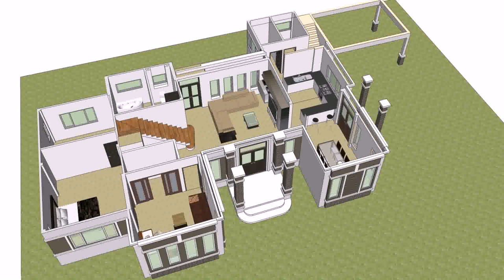4 Bedroom House Plans Thailand (see description)